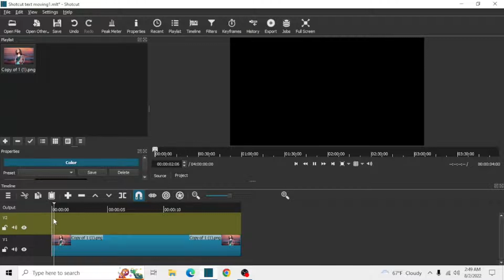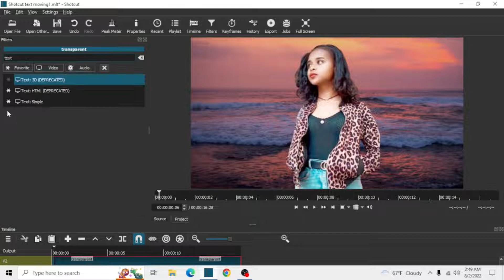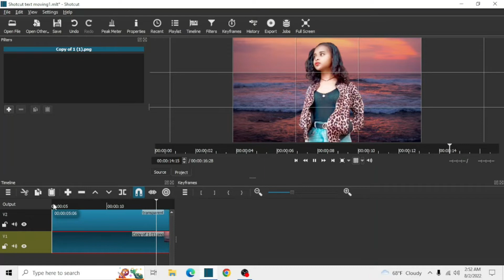Shotcut Add Moving Text | Move Pictures In Your Videos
Track your picture with text. Move your text with same as your video.

How to use Keyframe to add a animation which is a moving text in shotcut video editor.
This tutorial shows how to add animation text in shotcut .

The AeRgot

Shotcut add moving text